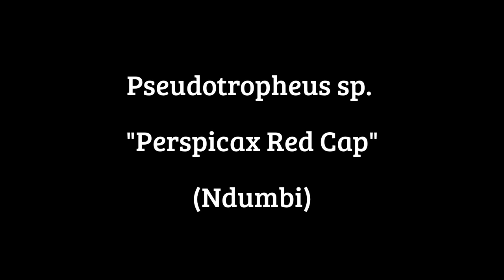African Cichlid Species - Pseudotropheus sp. "Perspicax Red Cap" (Ndumbi)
Comman Name : Orange Cap Ndumbi, Red Cap Ndumbi, Red Top,
Scientific Name : Pseudotropheus sp. "Perspicax Red Cap"
Origin : Lake Malawi Africa, Ndumbi and Pombo Reef are the locals
Family: Cichlidae, Mbuna
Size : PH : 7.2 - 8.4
Temperature : 76-80 F
Temperament : Very Aggressive

Considered to be a dwarf mbuna because wild specimens rarely exceed 4.5 inches but captive specimens have been known to get up to 6 inches.  This little African is quite pugnacious for its size and should be housed with larger Mbuna to keep them in check.  Amazing color and a hyper attitude makes them a great addition to any large mbuna cichlid tank.  Males should be housed with at least 3 females to distribute their crazy aggression. Two "Orange Cap" morphs are available in the hobby, one coming from "Ndumbi" and the other from "Pombo Rocks".